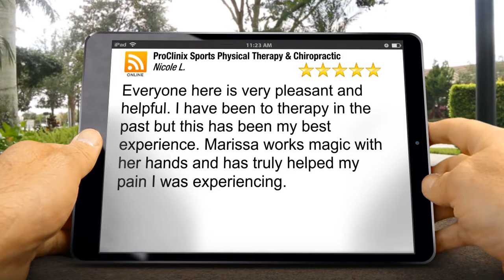ProClinix Sports Physical Therapy & Chiropractic Pleasantville Wonderful 5 Star Review by Nicol...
5 Star Rating

Everyone here is very pleasant and helpful.  I have been to therapy in the past but this has been my best experience.  Marissa works magic with her hands and has truly helped my pain I was experiencing.

ProClinix Sports Physical Therapy & Chiropractic
220 Tompkins Avenue
Pleasantville NY
10570